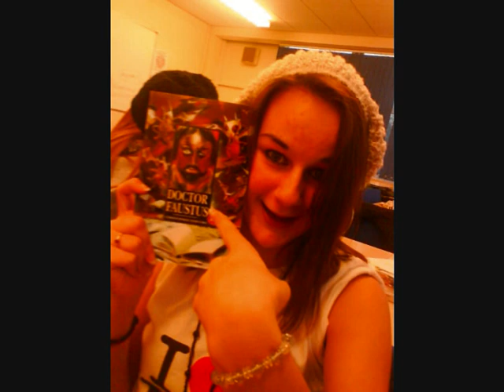St John Rigby 2007-2009